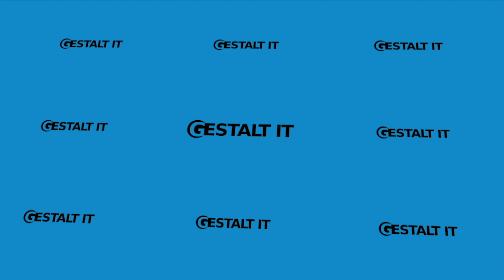Keerti Melkote Stepping Down at Aruba | Gestalt IT Rundown: June 2, 2021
Keerti Melkote is stepping down at Aruba,  Cloudera is going private in $5.3 billion acquisition and US beef product has been impacted by Ransomware. We discuss these stories and more on this week’s Rundown.